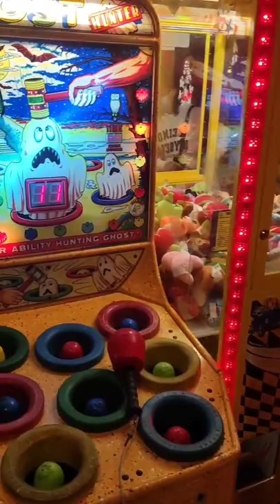فیلم خانوادگی سیاوش اوستا جشن یلدا زایش میترا مسیح خورشید